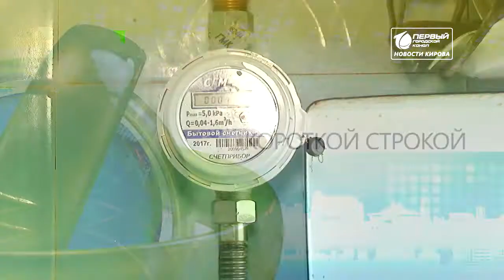В лидерах антирейтинга по доступности газа Короткой строкой Новости Кирова 21 10 2019